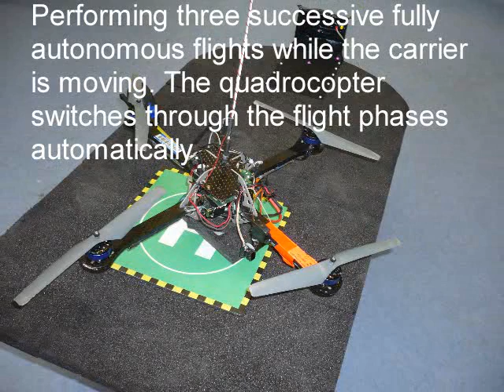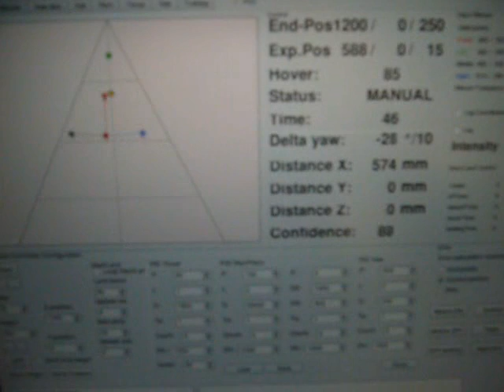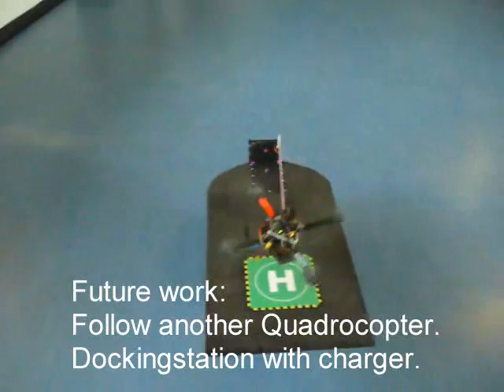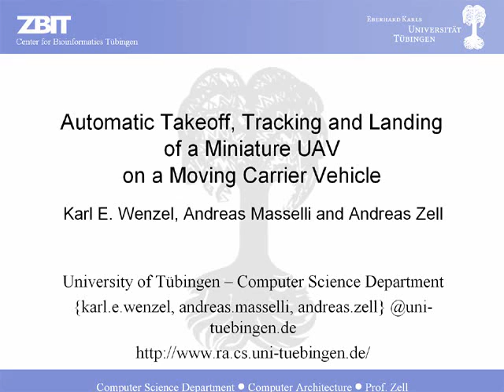Automatic Take Off, Tracking and Landing of a Miniature UAV on a Moving Carrier Vehicle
Our visual tracking approach differs from other methods by using low-cost, lightweight commodity consumer hardware. As main sensor we use a Wii remote infrared (IR) camera, which allows robust tracking of a pattern of IR lights in conditions without direct sunlight. The system does not need to communicate with the ground vehicle and works with an onboard 8-bit microcontroller. Nevertheless the position and orientation relative to the IR pattern is estimated at a frequency of approximately 50,Hz. This enables the UAV to fly fully autonomously, performing flight control, self-stabilisation and visual tracking of the ground vehicle.
Our latest developments enable our quadrocopter to automously take off, tracking and landing on a moving carrier vehicle. The data coming from the infrared camera contains the pixel position of the four blobs and optional information as intensity and bounding box. The task of calculating the position of a camera from a known pattern of control points and their projection onto the camera's image plane is well known as the perspective-n-point (PnP) problem. We used an algorithm which is optimized to solve this special case of the PnP, resulting in faster processing. We also focus on getting the position and yaw angle from the IR-Pattern, while the pitch and roll angle of the quadrocopter are obtained from the IMU.